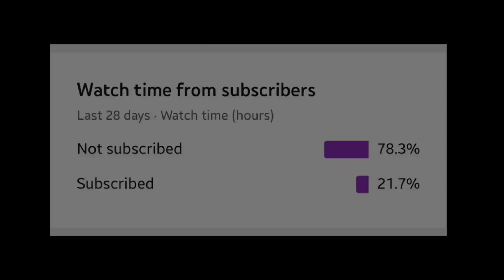M3 RP CRATE OPENING | RP CRATE OPENING PUBG | RP CRATE OPENING BGMI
CBB THE GAMER : PUBG ID : 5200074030

I will not text u to take down my video will give direct stike so think twice and upload.
Also dont use my thumbnail too...

MUSIC CREDITS
1.Track: Elektronomia & RUD - Rollercoaster [NCS10 Release]